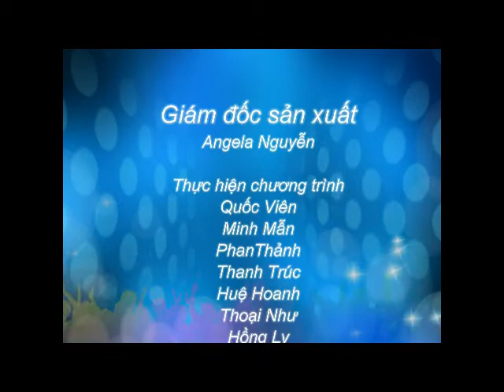Học phí du học Canada - Ngành y tế cộng đồng tại trường New Caledonia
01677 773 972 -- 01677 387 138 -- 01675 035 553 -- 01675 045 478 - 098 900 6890